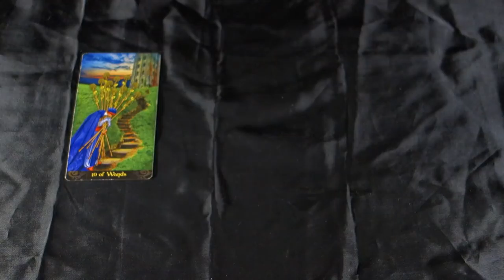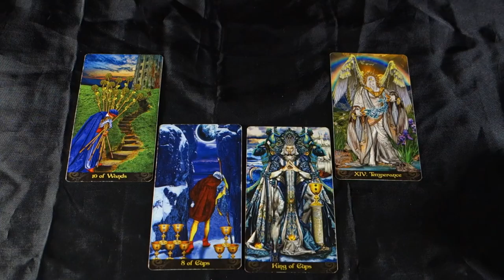CANCER- SOMEONE LEFT YOU A MESS TO CLEAN UP! Cancer Weekly Tarot Reading April 30-May 5 2018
CANCER- SOMEONE LEFT YOU A MESS TO CLEAN UP! Cancer Weekly Tarot Reading April 30-May 5 2018 for all Cancer sun signs, Cancer moon signs and Cancer rising signs! For more about me, my services and specials check out my